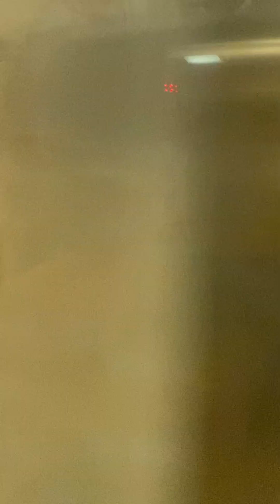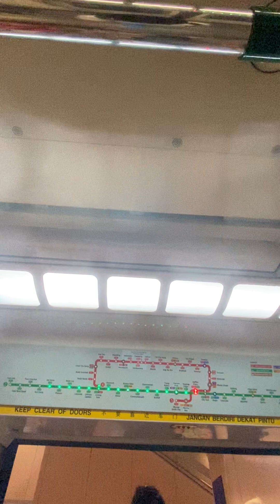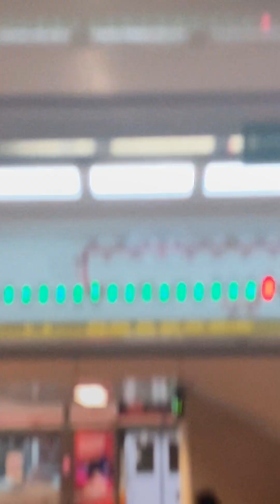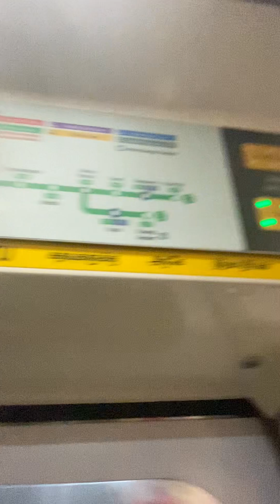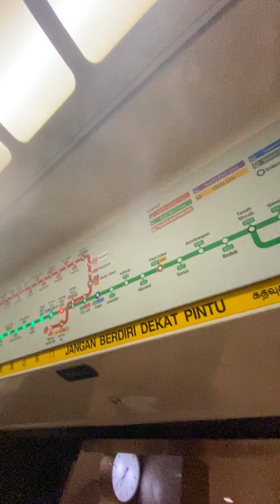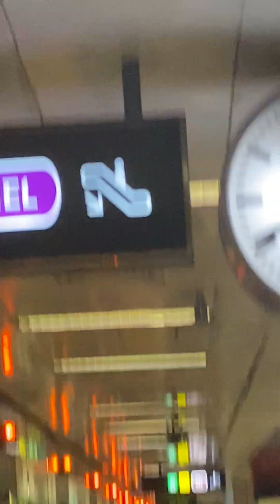(Retired)SMRT Kawasaki Heavy Industries Kinki Sharyo C151 103/104 City Hall to Outram Park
MRT around SG rides a C151 from City Hall to Outram Park. Date Taken:23 February 2023 Year Built:1989,Refurbished in 2008 Towards:Joo Koon Train Run:307 Car filmed at:2103